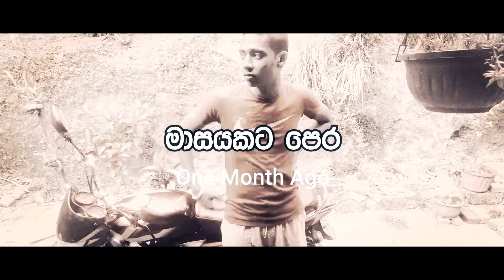THE Valentine's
Fun more fun!!!

The wonder of change created by time !

Subscribes and join with us .